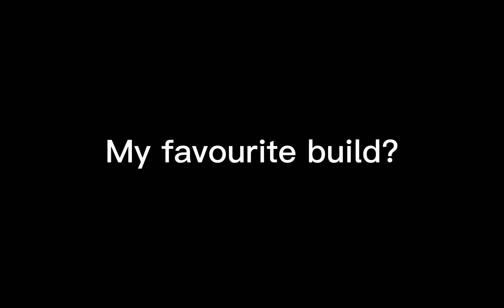My Favourite Build So Far? (Cpm)